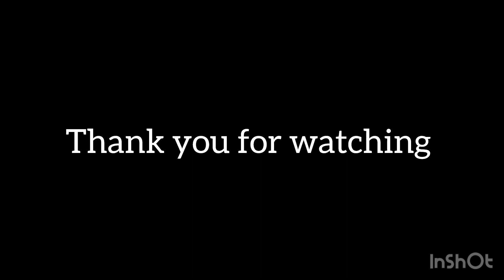The Official Attitude 3(2023 Special)